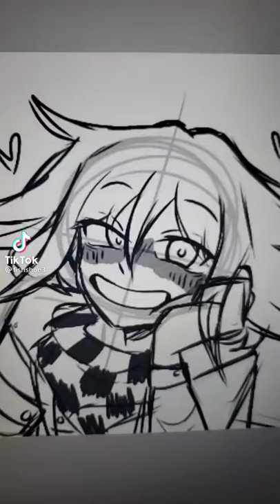Kokichi x shuichi